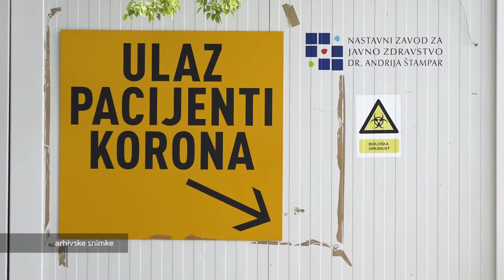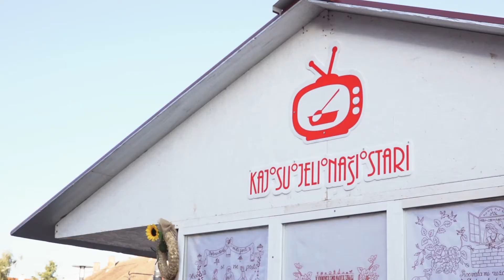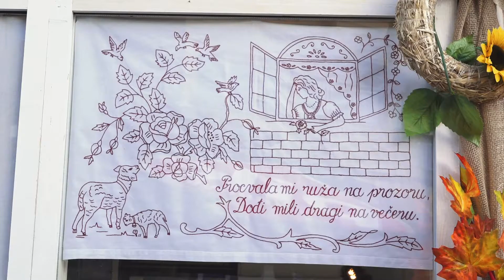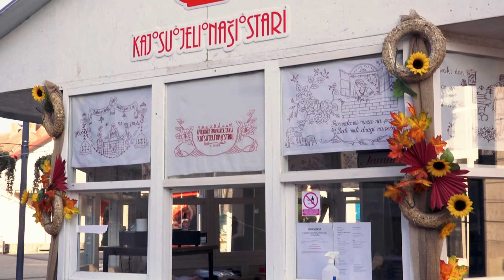Televizija Zapad - Kratke Vijesti 01.09.2020.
146 NOVIH SLUČAJEVA ZARAZE U HRVATSKOJ
251 pacijent na bolničkom liječenju

CRAFT BEER FESTU ZELINI
Predstavilo se preko 40 proizvođača piva

“KAJ SU JELI NAŠI STARI”
Vrbovečka turističko-kulinarsku manifestacija